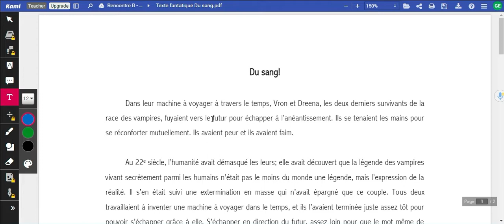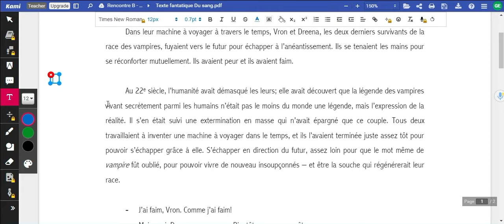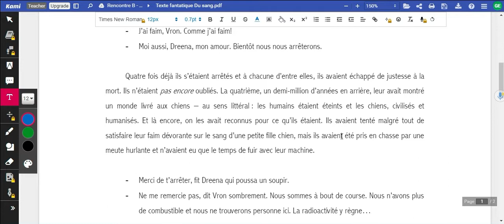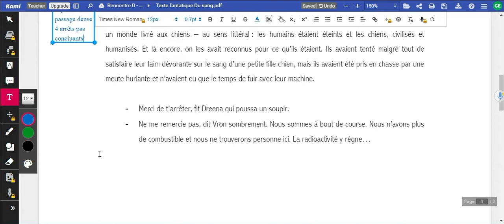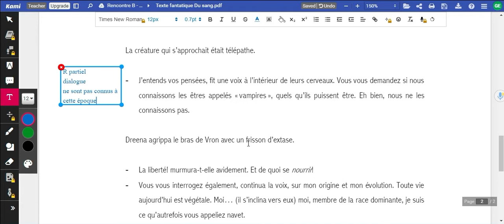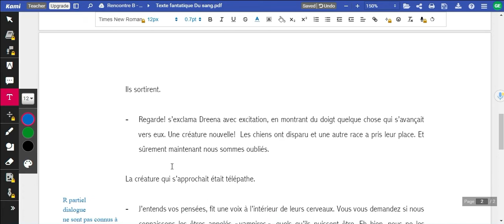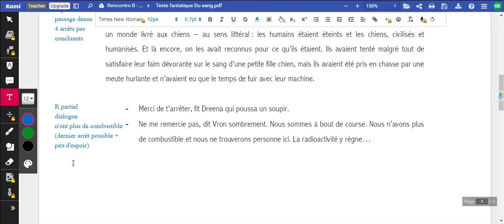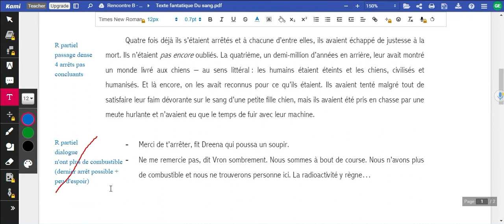Comment résumer un texte narratif court?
Dans cette vidéo, vos élèves et vous pourrez observer la démarche suivante:

1) Pour résumer un texte narratif, je m'arrête quand:
- les ingrédients du début de l'histoire sont présentés;
- quand il y a un passage dense (beaucoup d'actions);
- quand il y a un dialogue important;
- quand une inférence est nécessaire.
2) Je fais un résumé partiel.
3) À la fin de ma lecture, je relis mes annotations pour faire le tri et pour composer un résumer final.